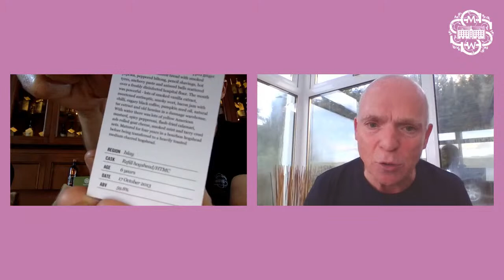The Gathering Virtual Tasting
Join the Society's Gathering celebrations  - wherever you are - with a tasting of five special drams with ambassadors John and Dean